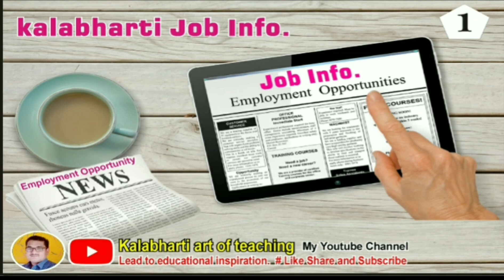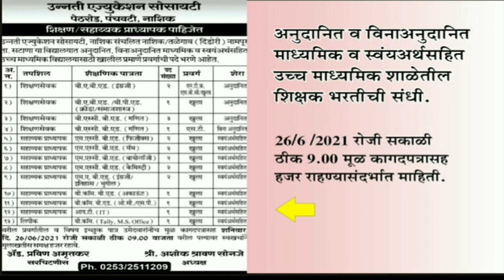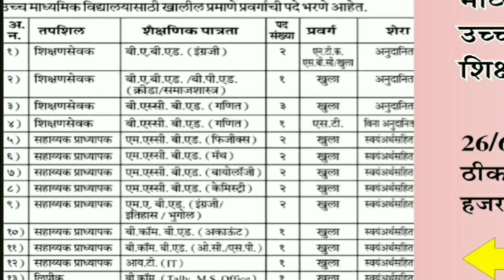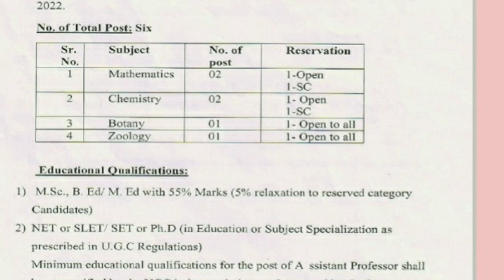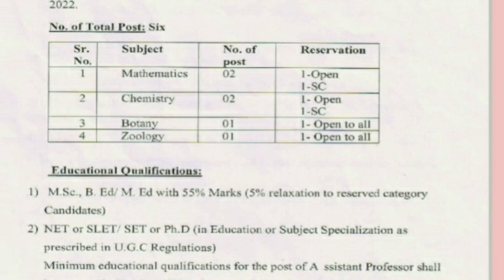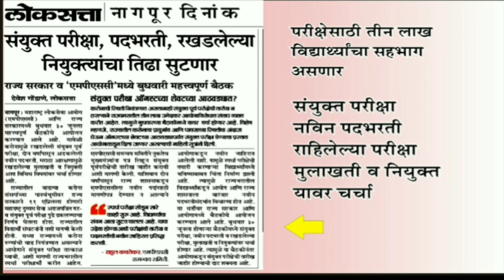Job Info I Educational Update I B.Ed. D.Ed I Part 1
Job opportunity in Educational Field.
Job Info I Educational Update I B.Ed. D.Ed I Part I
Job Info
Educational Update
B.Ed.
D.Ed
in this video following aspects also included
kalabharti,kalabharti art,Job Info I Educational Update I B.Ed. D.Ed I Part I,Job information,Teacher job,Educational job,tet teacher job,primary teacher job,job and service information,job alert,teacher ki job kaha hai,teacher ke job ke liye kya karna padta hai,teacher chi job kuthe ahe ka,permanenent teacher service kuthe milel,shikshak job kuthe ahe,teacher sathi TET avashak ahe ka,teacher job vacancies kadhi nighnar,rayat shikshan sansthas,pavitra portal

kalabharti
kalabharti art
Job information
Teacher job
Educational job,tet teacher job
primary teacher job
job and service information
job alert
teacher ki job kaha hai
teacher ke job ke liye kya karna padta hai
teacher chi job kuthe ahe ka
permanenent teacher service kuthe milel
shikshak job kuthe ahe,teacher sathi TET avashak ahe ka
teacher job vacancies kadhi nighnar
rayat shikshan sansthas
pavitra portal